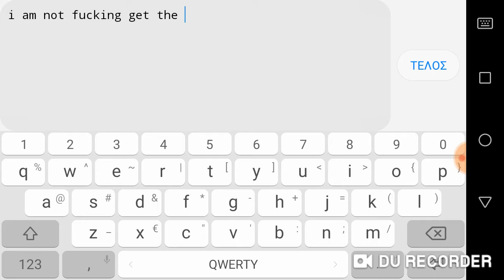BaD IdeAs 99.9 verified NO!!!!